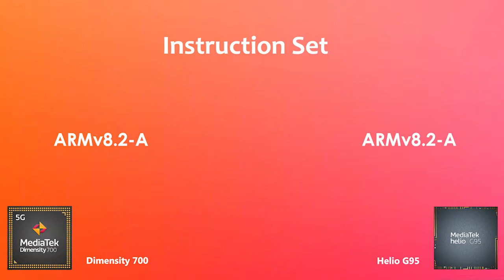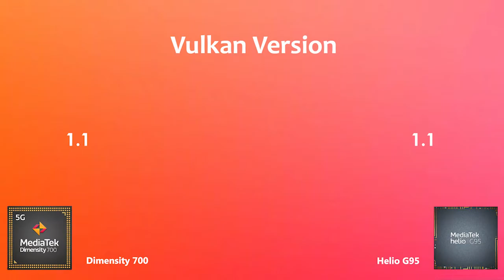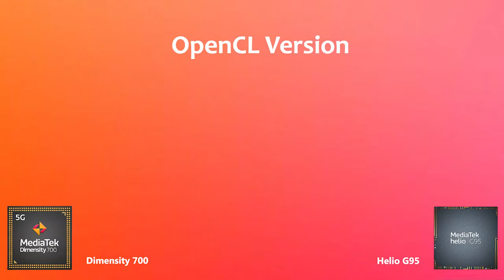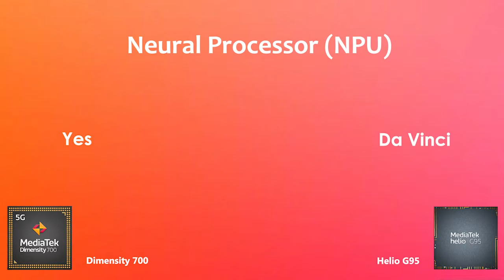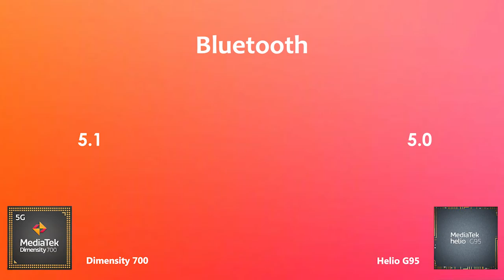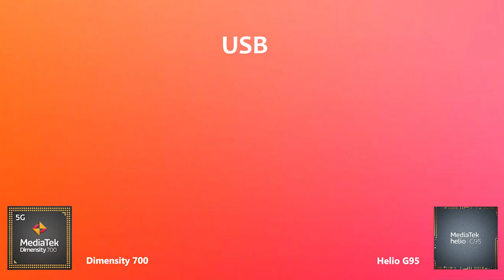Dimensity 700 Vs Helio G95| Antutu Benchmark & Specification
By:- Gadget Master 99 (GM99)